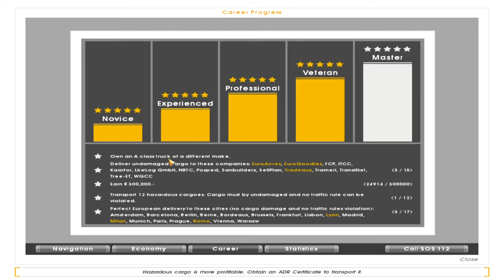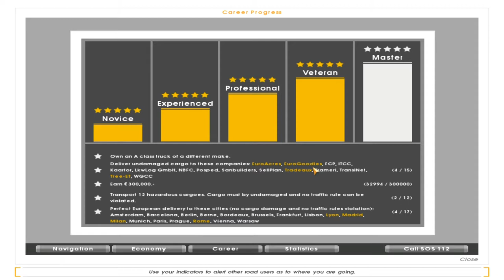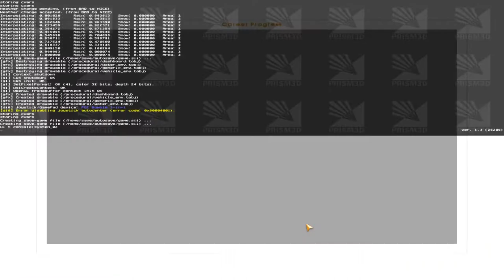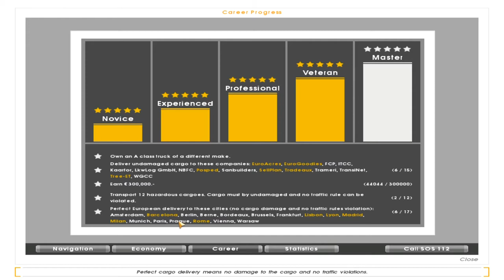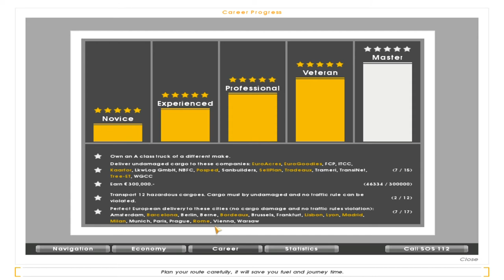Euro Truck Simulator - Episode 34 (The Euro Trip)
Welcome to Euro Truck Simulator, The Game that lets you drive different trucks around Europe

In todays episode we pickup a load of Dieselfrom Lyon and head for Madrid, then get a load of Logs for Lisbon, we then get a load of Furniture for Barcelona, then deliver a load of Yoghurt to Bordeaux